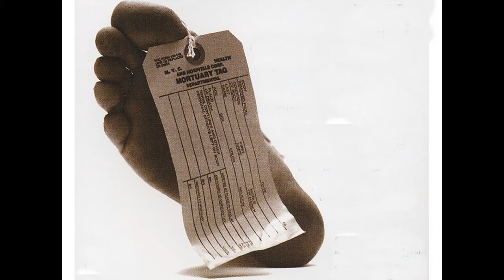EL Obituario ft Malevolozaiko - Escritor del mas allá